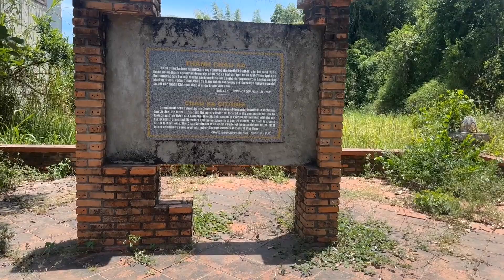Đi tìm lại vét tích Thành cổ Châu Sa của người Chăm Pa